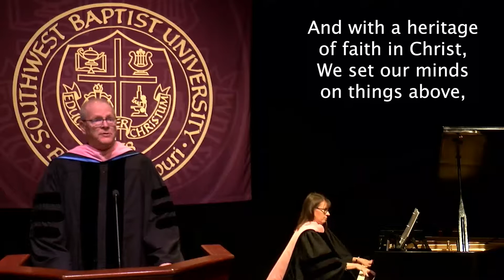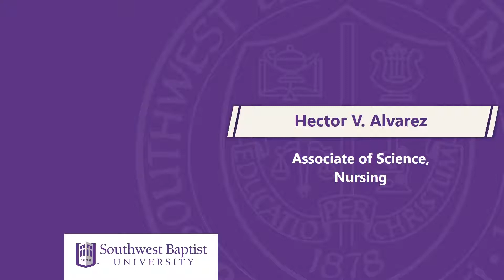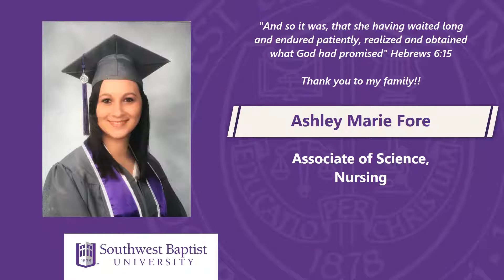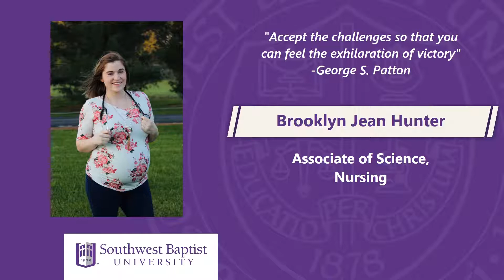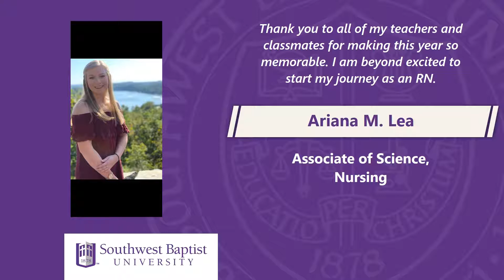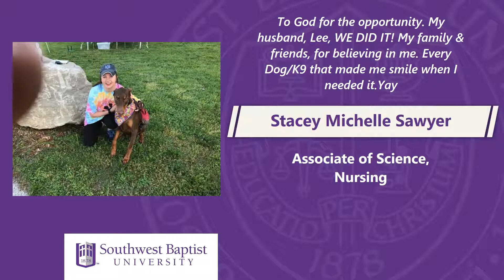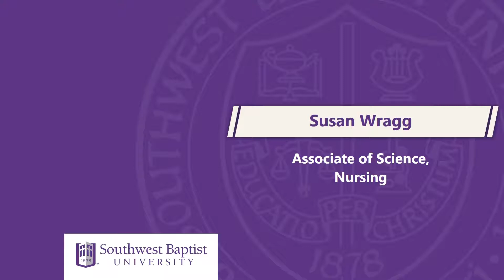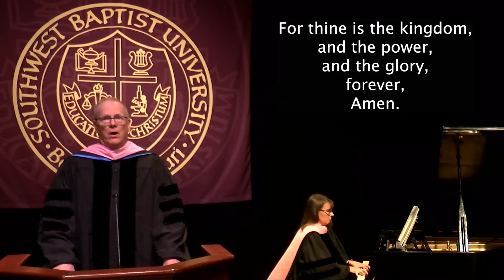Southwest Baptist University - Commencement - Associate